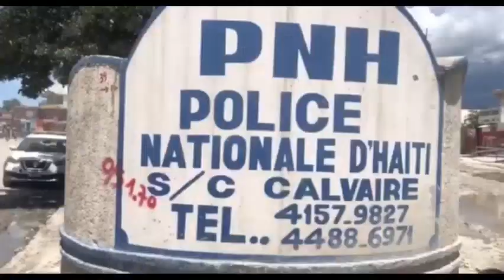Men Babekyou, G9 nan dechoukay | Youri Latortue sakaje senatris Edmonde pèp la met dife lakay manzè